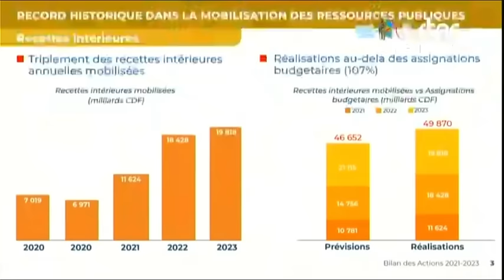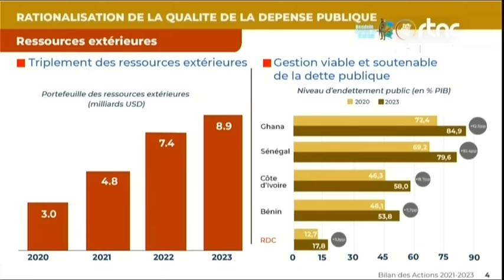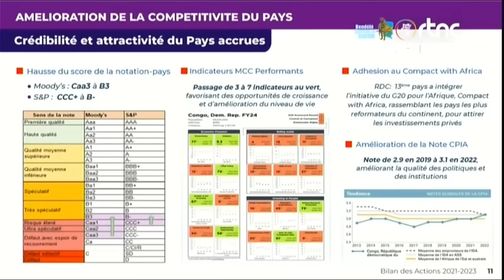🔴URGENT : LE MIN DE FINANCE A CŒUR OUVERT DOSSIER FORAGE DÉTOURNEMENT, COMMUNICATION DU GOUVERNEMENT